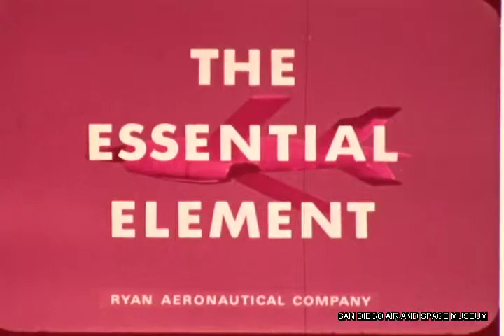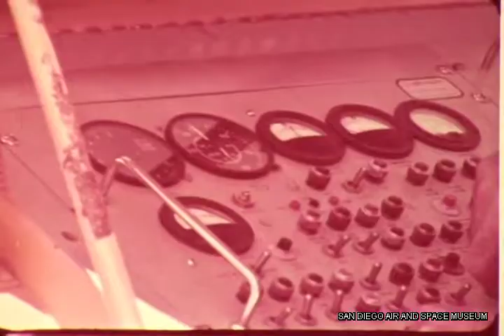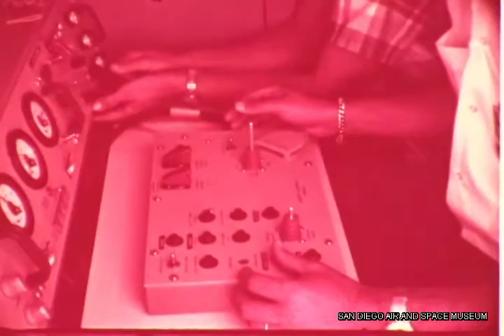F 1516 Ryan Aeronautical The Essential Element [film]